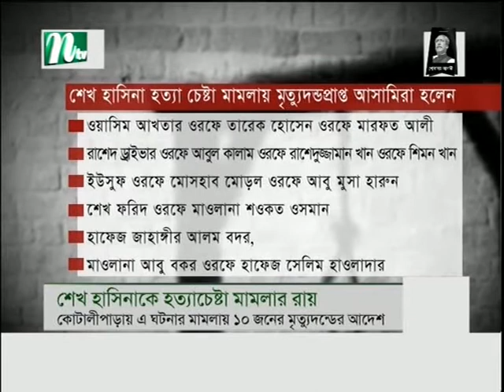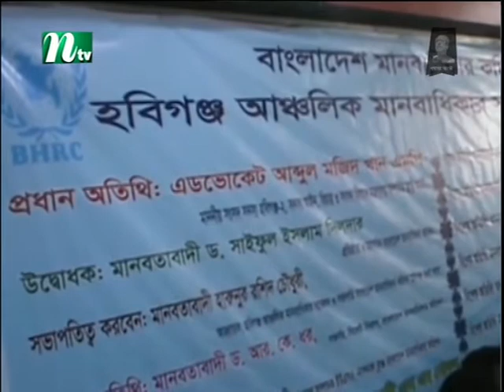NTV Europe News 20th August 2017